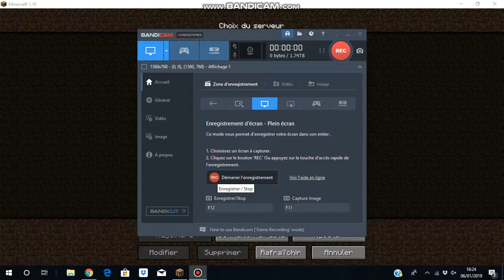mon premier bedwars pc